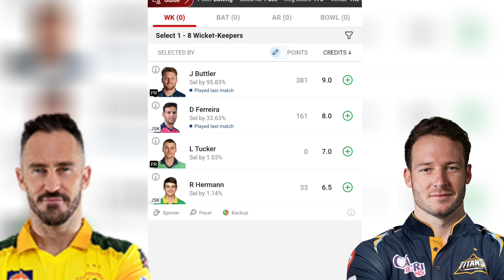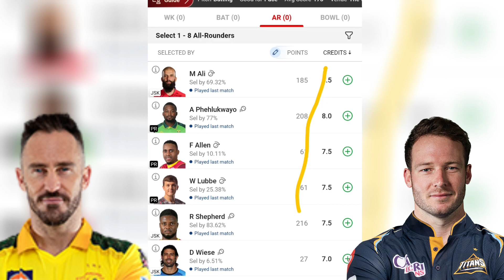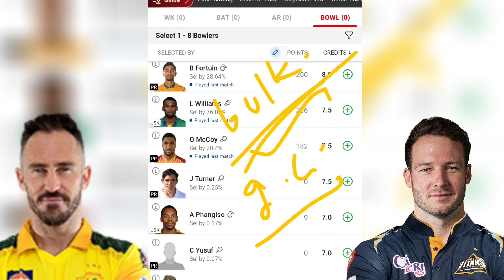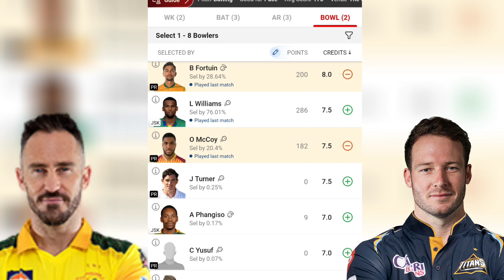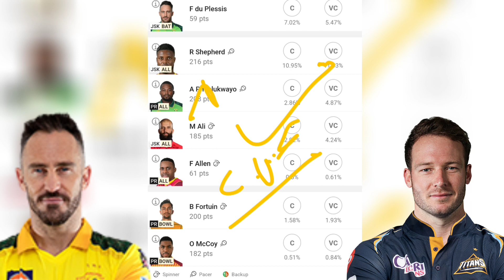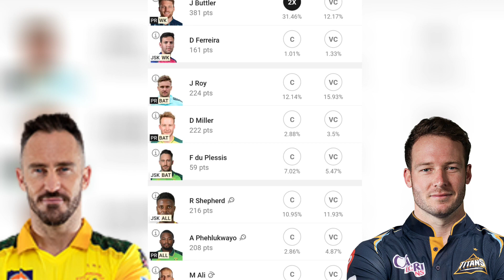JSK vs PR 17th Match Dream11 Team, JSK vs PR Dream11 Prediction